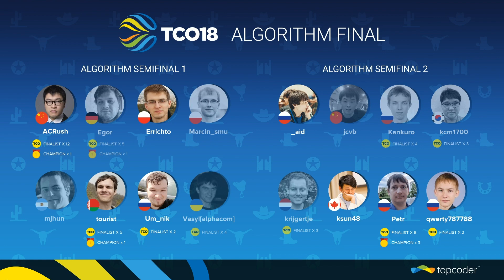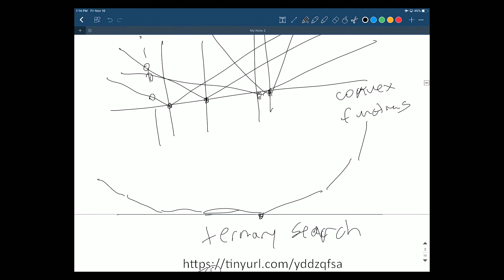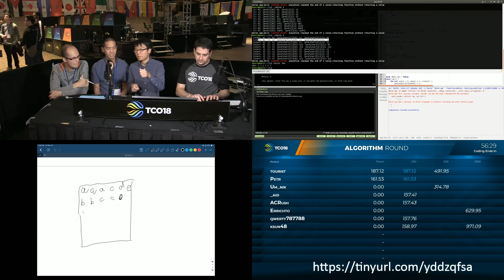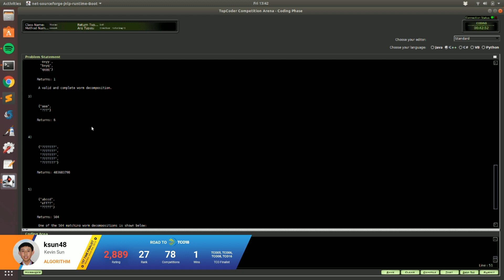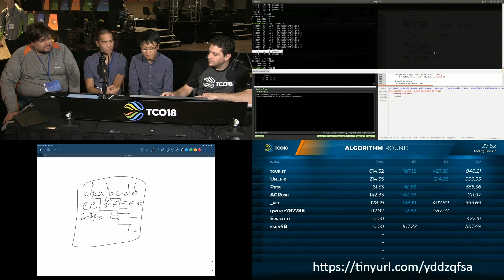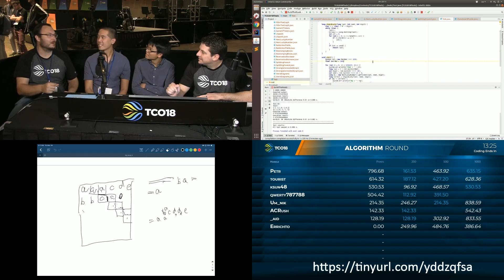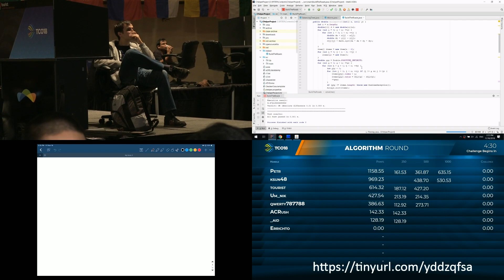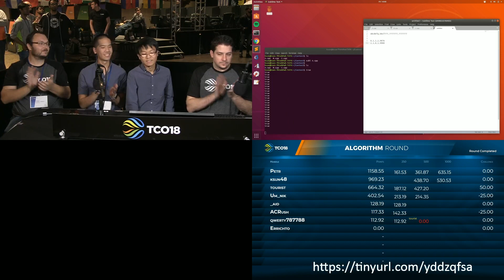TCO18 Live Broadcast Algorithm Finals